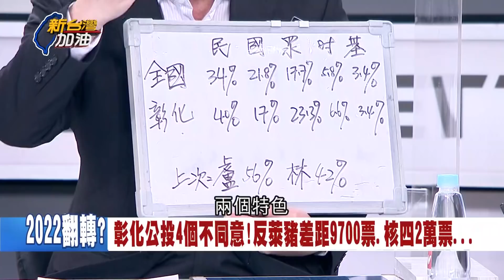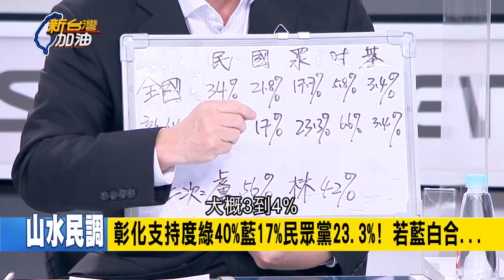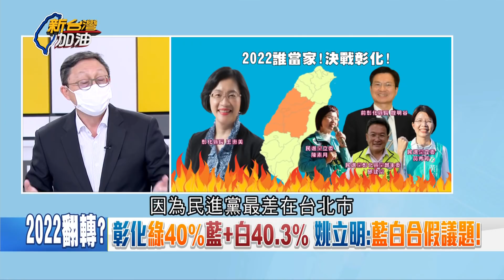民進黨真能翻轉中台灣? 彰化支持率綠40%.藍+白40.3% 姚立明曝藍白合是"假議題" 關鍵就在兩黨都沒有"領導人威望"│廖筱君主持│【新台灣加油精彩】20220203│三立新聞台